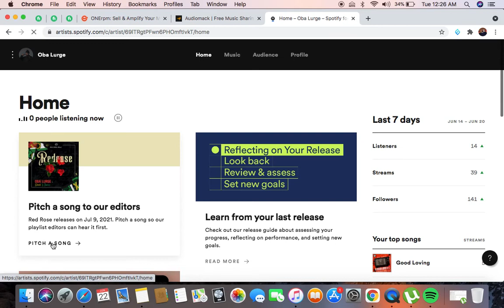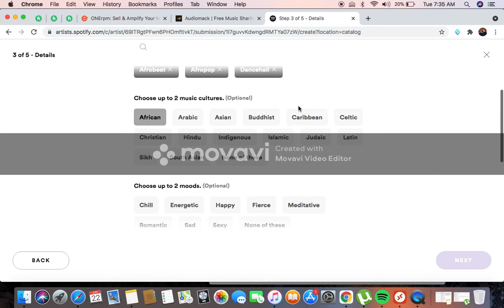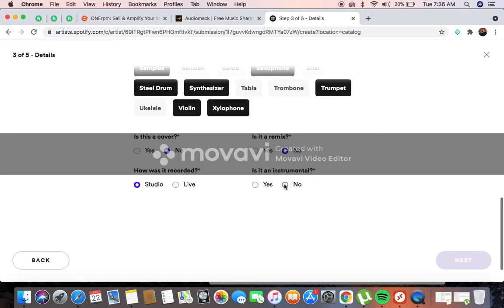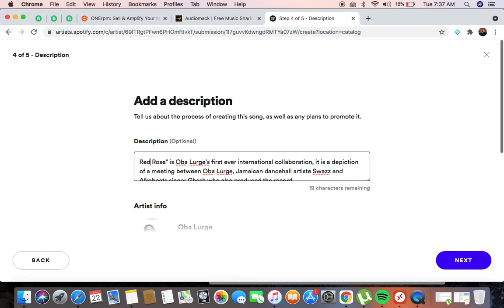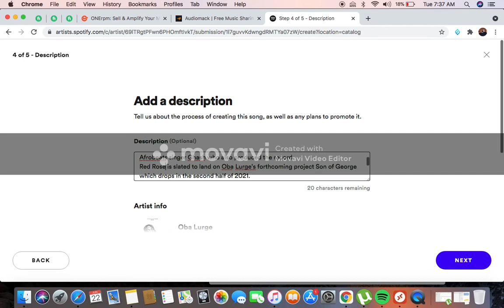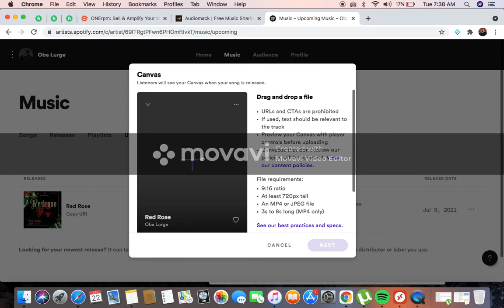Easiest And Most Effective Way To Get On Spotify Editorial Playlists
Getting on Editorial playlists lately is just as important as marketing and promoting your music, but not so many people have an idea or know what to do.
First you must claim your artist profile by visiting
Schedule the music for release at least 3 weeks before release date and follow the steps I show in this video.